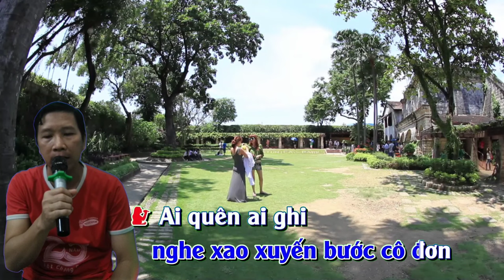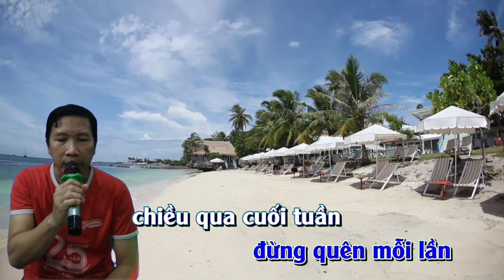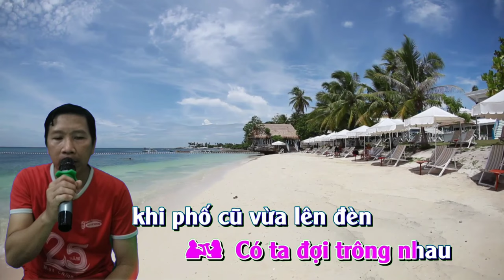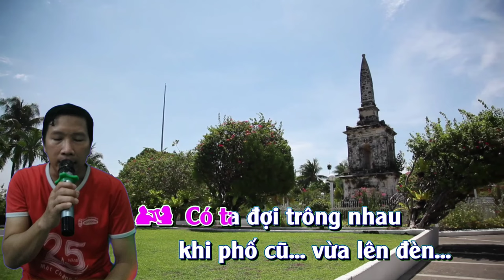chiều cuối tuần |karaoke thiếu Giọng Nữ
.bài hát :chiều cuối tuần
.tác giả :Trúc Phương
.trình bày :nghĩadj
.xin phép tác giả bài hát và chủ kênh beath karaoke cho phép tôi được hát lại bài hát này xin chân thành cám ơn